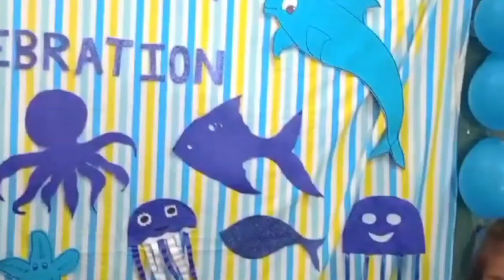Grand Celebration|| celebration @DakshaInternationalSchool